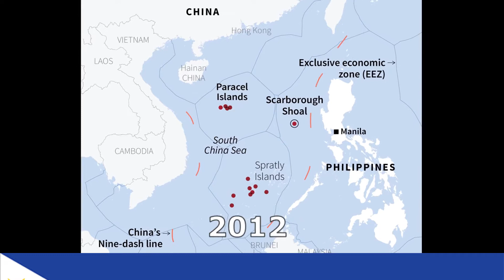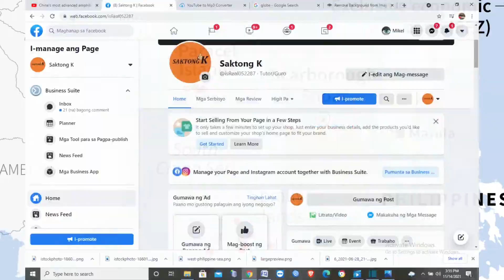WEST PHILIPPINE SEA ANG KARAGATAN NG SILANGAN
WEST PHILIPPINE SEA TULUYAN NG NA ANGKIN NG IBA
ANG VIDEO NA ITO AY ISANG PAGLALARAWAN SA SOUTH CHINA SEA O WEST PHILIPPINE SEA. KUNG NAIS MONG MALAMAN ANG BUONG KAALAMAN PANOORIN ANG BUONG VIDEO .

WEST PHILIPPINE SEAWEST PHILIPPINE SEA WEST PHILIPPINE SEA WEST PHILIPPINE SEA
free video clip courtesy of the following:

MEKAEL MEKAEL MEKAEL MEKAEL MEKAEL MEKAEL MEKAEL MEKAEL MEKAEL MEKAEL MEKAEL MEKAEL
WEST PHILIPPINE SEA WEST PHILIPPINE SEA WEST PHILIPPINE SEA WEST PHILIPPINE SEA]
SOUTH CHINA SEA SOUTH CHINA SEA SOUTH CHINA SEA SOUTH CHINA SEA SOUTH CHINA SEA